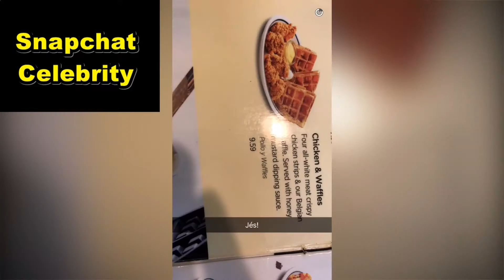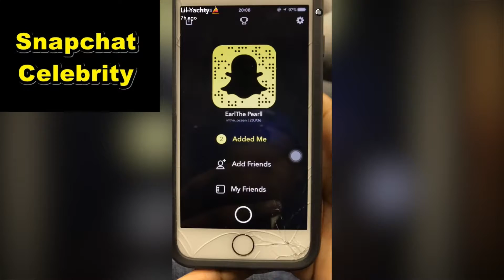Snaps Lil Yachty Gives Fans Motivation to Achieve Success Snapchat celebrity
Snaps Lil Yachty Gives Fans Motivation to Achieve Success Snapchat celebrity   -  Snapchat celebrity

snaps celebrity,
snaps youtubers,
the best snapchat .